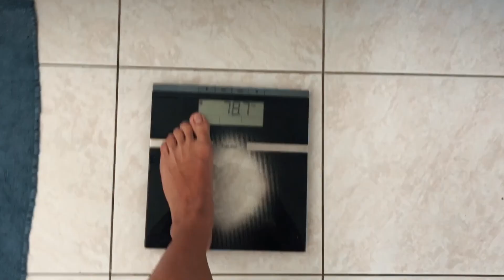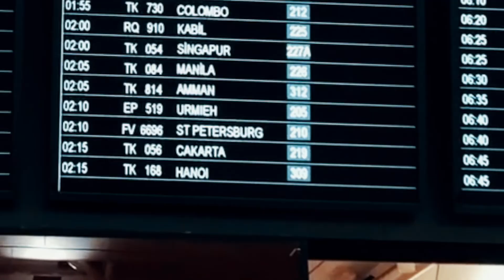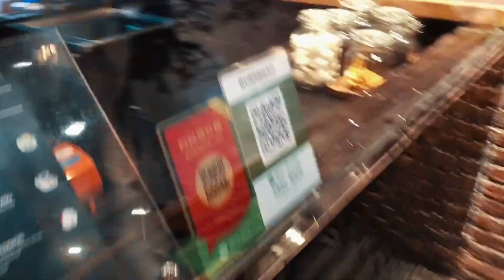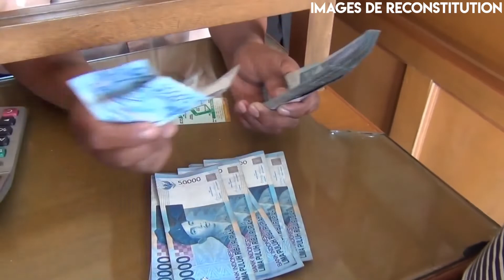[VLOG BALI] Direction l'ILE du PARADIS ? 🇵🇱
💬 Dans ce première épisode je me rend sur l'île paradisiaque de Bali... Malheureusement, une fois sur place, ma première expérience locale fût une arnaque ...

😼 QUI EST GUILLAUME ?

J’ai commencé la musculation en 2013. J'ai remarqué qu'il existait une grande hypocrisie dans ce milieu.
Beaucoup de personnalité du domaine utilisent des produits dopants pour atteindre des physiques musclé.
J'ai décidé de créer Natty Fitness pour donner des conseils aux pratiquants de musculation naturels afin de les aider à améliorer leur physique.
Je parle de techniques d'entrainements, de nutrition et de lifestyle.
J’ai l’ambition de créer quelque chose de grand, mais pour ça, j’ai besoin de toi.